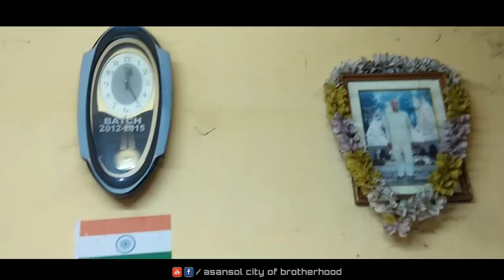Kanyapur Polytechnic Asansol | I Miss My College Days | My Old College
Kanyapur Polytechnic is a technical school located in the city of Asansol, Paschim Bardhaman district West Bengal India. It is affiliated with the West Bengal State Council of Technical kanyapur student hostel life better than college life Education (WBSCTE) and approved by the All India Council For Technical Education (AICTE) and provides diploma level technical education to its students.

The college is named after the location. Although it was firstly a non government organization established by Sudhir Sen but after the undertaking of state government in 1978 it is known as a governmental organization. The institution offers diploma degree in three branches:- 1.Mechanical-60 2.Electrical-40 3.Computer science-30. The main motto of these institutions is to create a quality engineer. These institutions is known for its friendly relationship between teachers and students

hey guys this Subhasis Mallick youtuber of asansol , vlogger of asansol in this vide im gonna show my old college Kanyapur Polytechnic Asansol | I Miss My College Days | My Old College
Sen-Releigh Road Asansol - 5